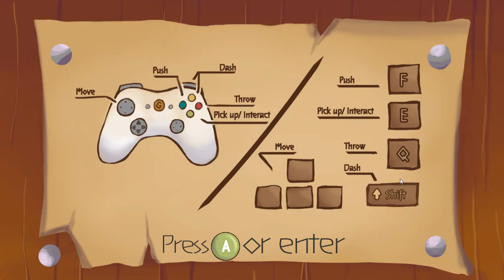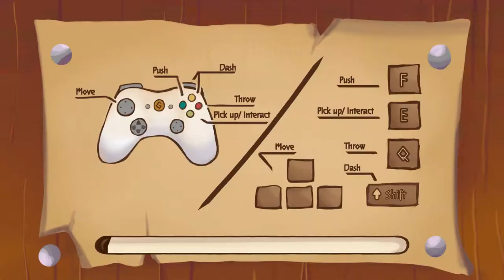[Goblin Gearshop] Play (Steam Free Game)